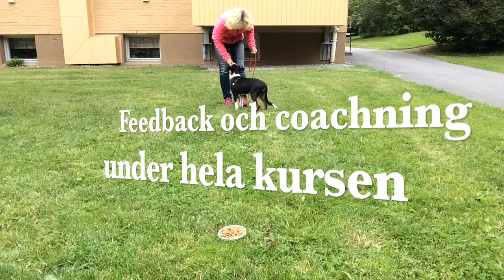Gå valpskola med Busy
Den här videon handlar om Gå valpskola med Busy